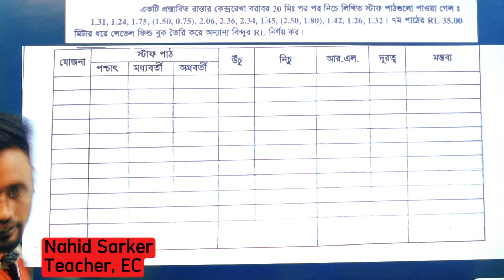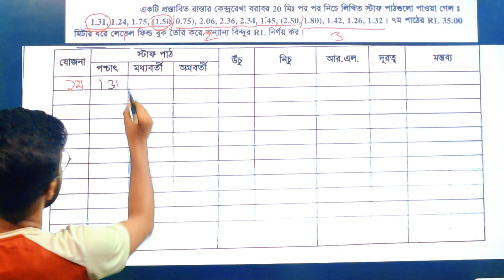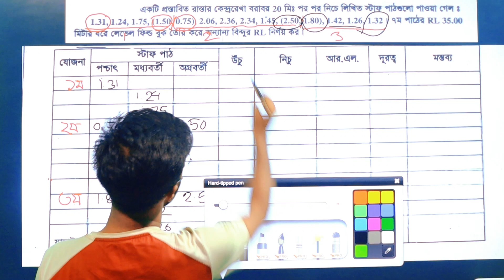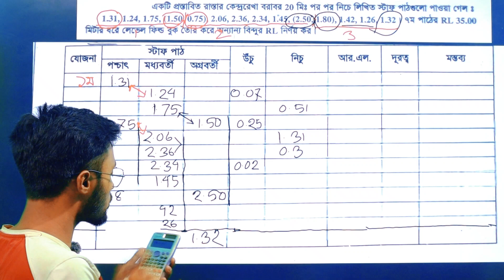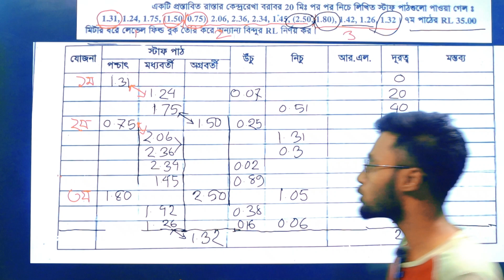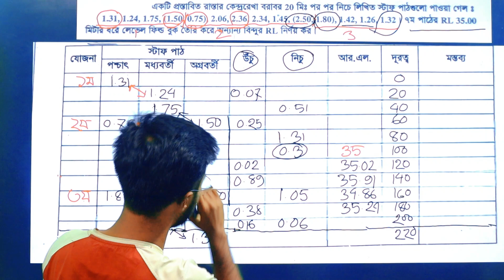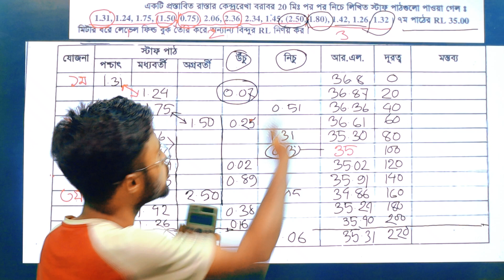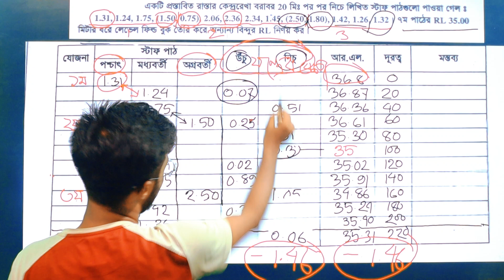লেভেলিং উচঁ-নিচু পদ্ধতিতে সমাধান || সার্ভেয়িং-২ || Leveling Math Class || Civil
সার্ভেয়িং-২|| লেভেলিং উচঁ-নিচু পদ্ধতিতে সমাধান ||

Copyright Warning: This content is copyrighted to Engineering Classroom. Legal action will be taken against those who violate the copyright of the following material presented.

Thanks